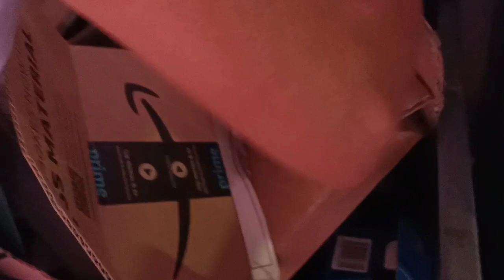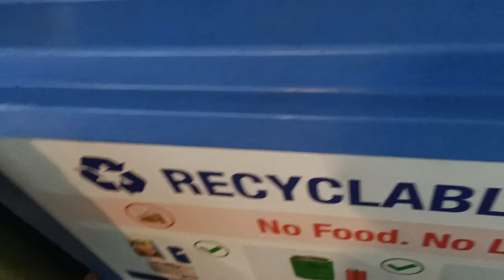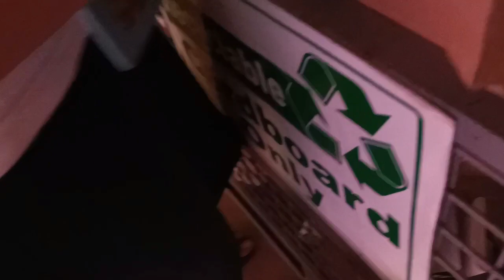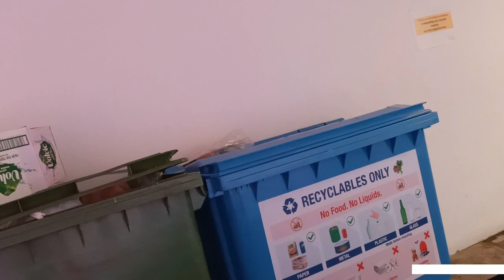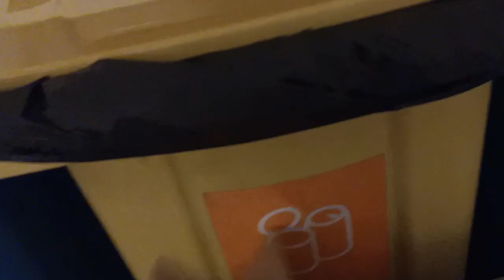Part 1 Dumpster Diving | Ang Daming magandang gamit kaming nakuha.